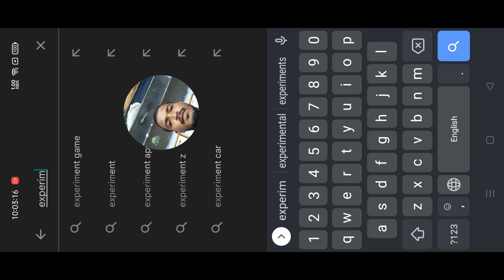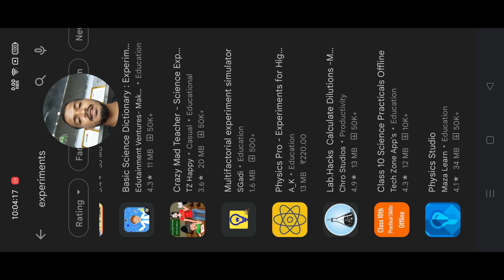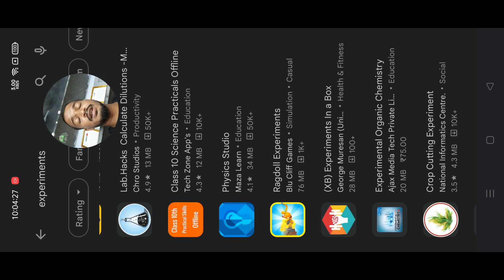Experiment Channels Fast Growing Tips | Tamil | Selva Tech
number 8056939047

 SELVA TECH TEAM